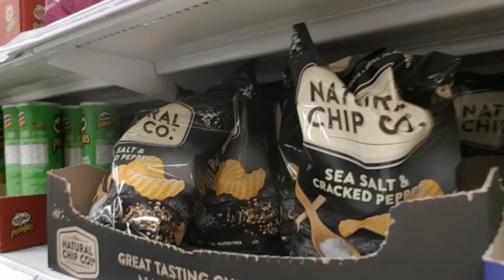Fat Bet - Week 1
Jeeves and Jordan survive week one of their weight loss challenge, both men taking very different approaches.